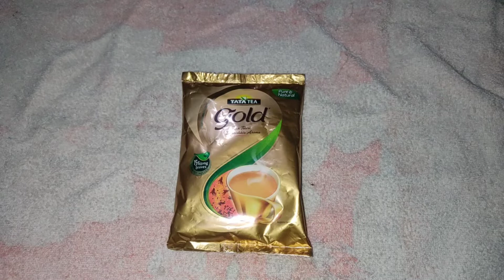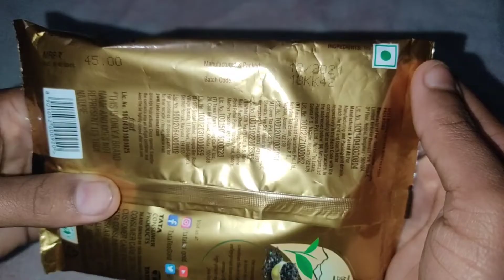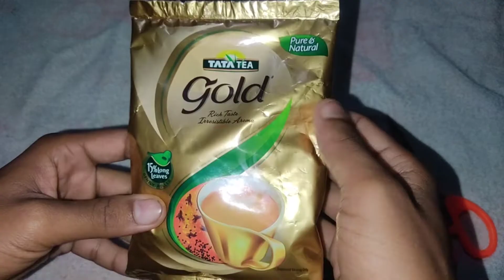Tata Tea Gold Review